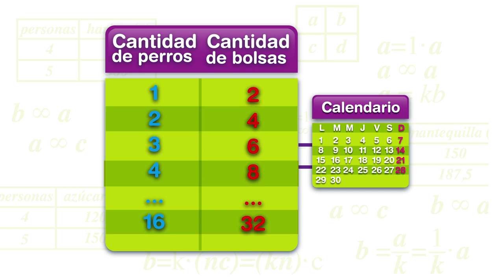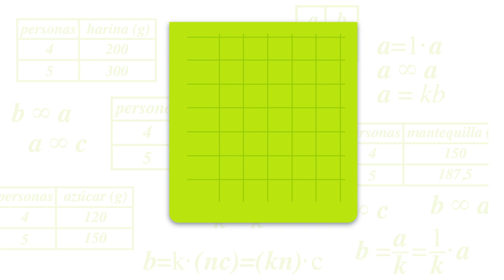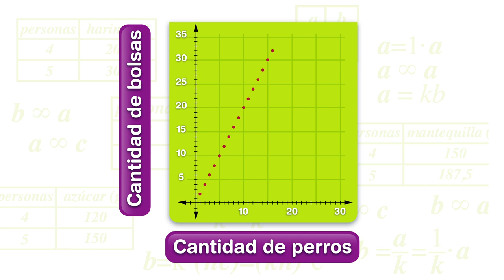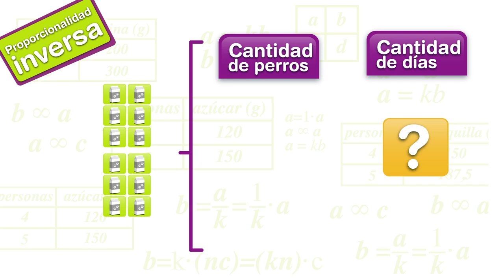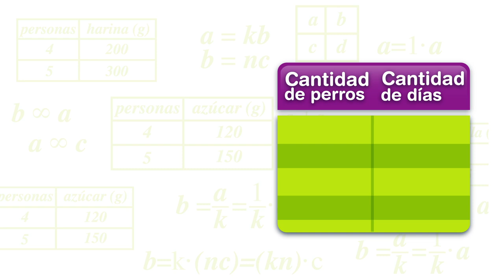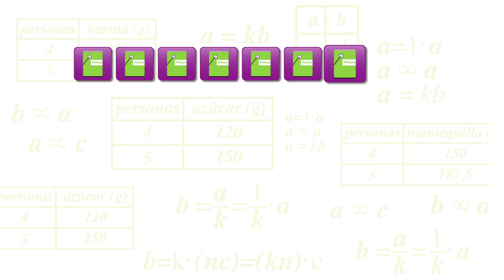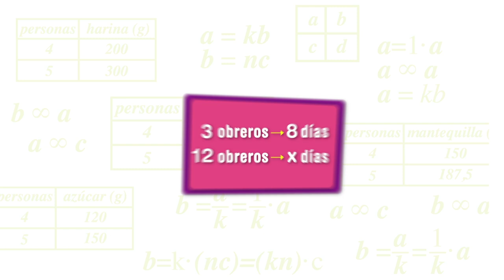Proporcionalidad directa e inversa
El profesor Greivin Arroyo Trejos nos explica los conceptos de proporcionalidad  directa e inversa  y algunas de sus aplicaciones con ejemplos de situaciones cotidianas con la ayuda del estudiante Edwin Badilla.